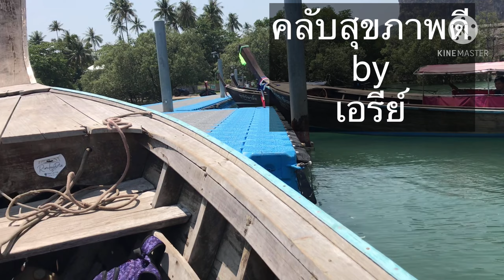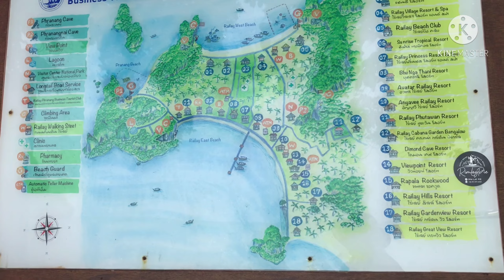เข้าพักรร.|ไร่เลย์เบย์รีสอร์ทแอนด์สปา| รีวิวห้องพัก| เที่ยวตลาดมืดตอนค่ำ |คลับสุขภาพดีbyเอรีย์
ช่องนี้ รวบรวมคลิปวิดีโอ ดีๆแก่ผู้ชม ในช่องยูทูป ทุกๆท่าน ช่องทางการติดต่อ โทร.094 441 9329